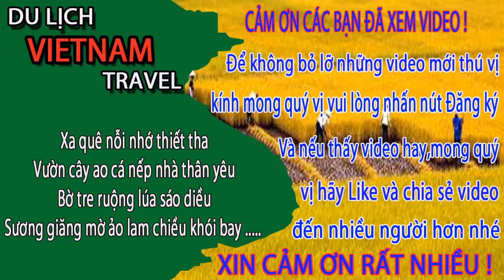SỰ THẬT ÍT AI NGỜ bên trong công viên tuần châu park quảng ninh/Tuan Chau Island Tourism, Halong Bay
về bến đảo tuần châu, Hạ long quảng ninh ngày nay.
Bến đảo tuần châu quảng ninh là nơi mà anh chị đến đây đến lên tàu ra vịnh hạ long việt nam đó ạ.
Công viên tuần châu park là nơi thu hút rất nhiều bạn trẻ và các gia đình vì nơi đây có nhiều trò chơi giải trí thú vị anh chị ạ.
Công viên tuần châu park ngày nay không những chỉ có các trò chơi mà còn có cung biểu diễn cá heo vào các ngày cuối tuần.
Bên cạnh đó thì công viên tuần châu park còn có công viên kinh kong khổng lồ mới xây thu hút các bạn về đây khám phá.
Ngoài các trò chơi ở công viên tuần châu park thì bến đảo tuần châu cũng là khu du lịch tuần châu nổi tiếng với biệt danh là đảo ngọc tuần châu anh chị ạ.
Không biết bạn đã đến công viên tuần châu park hay vịnh hạ long việt nam chưa nhỉ? Bạn thấy trò chơi naoif là mão hiểm nhất và có nên chơi không? Xin mời chia sẻ ý kiến ở mục bình luận dưới video để mọi người có thêm kinh nghiệm du lịch bến đảo tuần châu và vịnh hạ long với ạ.
1. Hà nội ngày nay
3. Giải trí hấp dẫn ở việt nam
4. Du lịch việt nam
5. Cuộc Sống Hạ Long
6. Tổng hợp du lịch việt nam vietnam travel